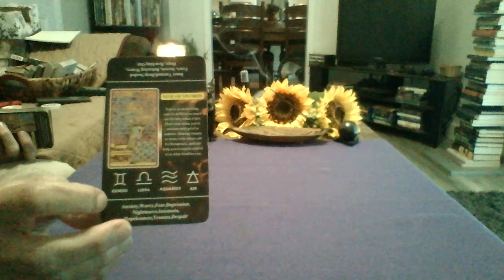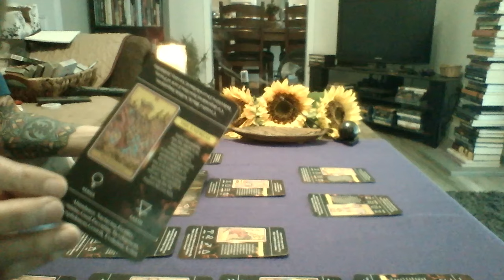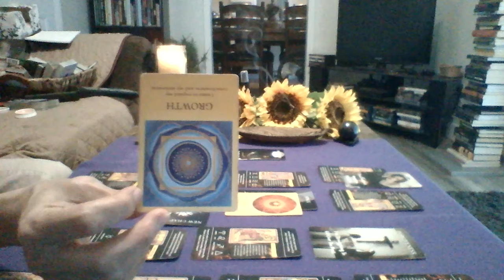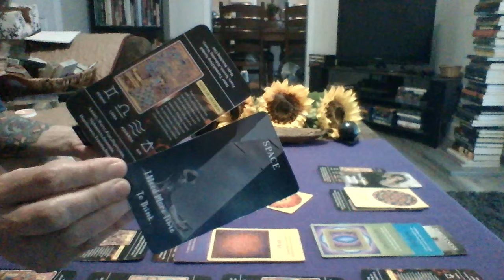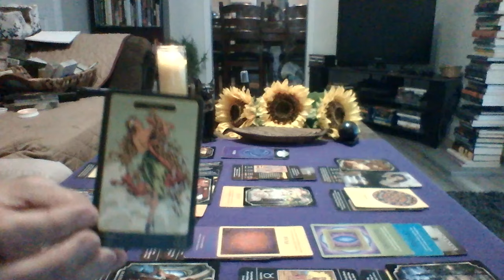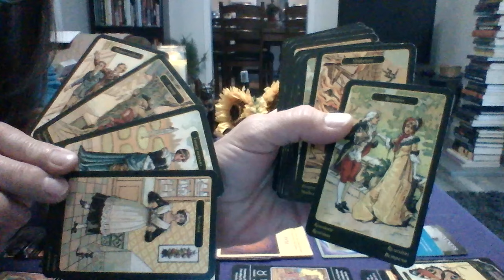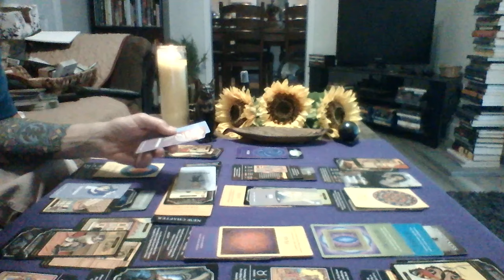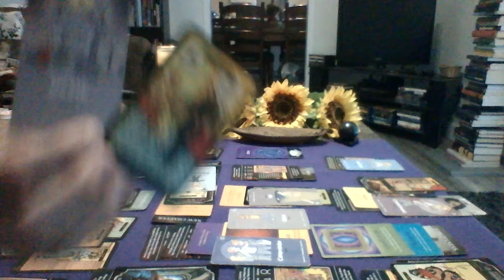Holy Smokes! I guess it had to be this way.